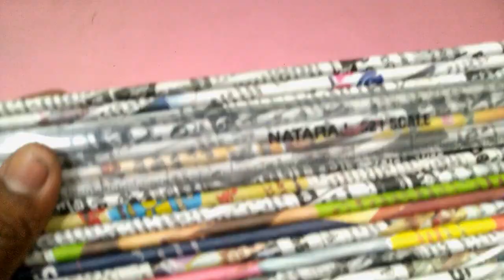Newspaper Wall mount organizer with key holder | Best out of Waste | All Type Videyos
Wall mount organizer with key holder | Best out of Waste | All Type Videyos

how to make wallmountorganizer, wall mount key holder,